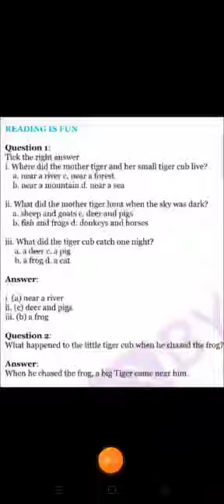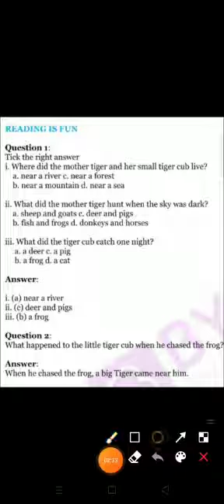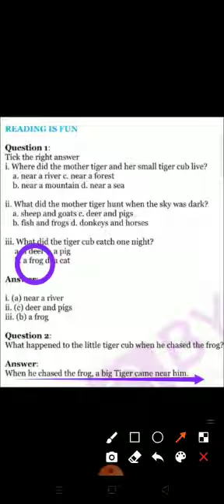Sushil yadav Class -3 Subject-english (little tiger, big tiger (question/answer)